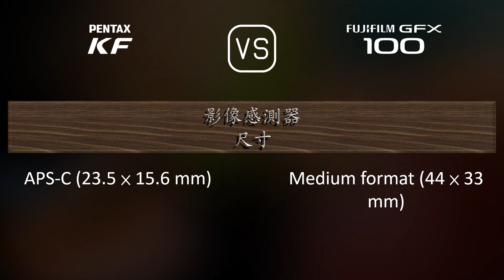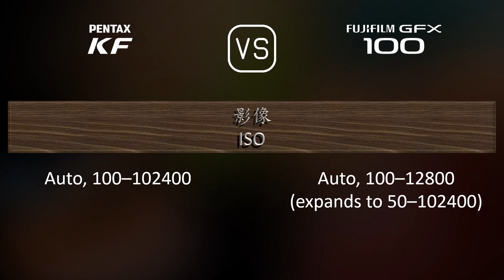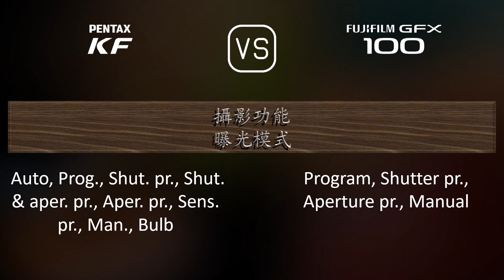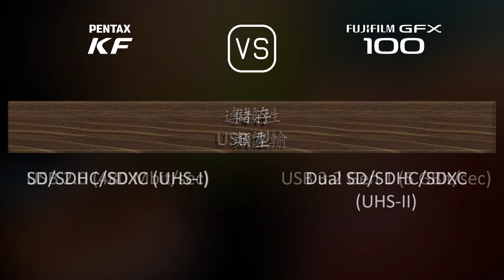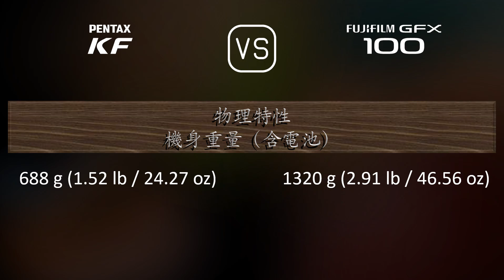Pentax KF 與 Fujifilm GFX 100 的規格比較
本片是 Pentax KF 與 Fujifilm GFX 100 的功能概述和規格比較 (comparison of specifications)，希望對您有所啟發。感謝您的支持。

00:25 推出
00:33 機身
00:40 影像感測器
01:01 影像
01:16 光學與對焦
01:41 屏幕
01:58 取景器
02:13 攝影功能
03:06 錄像功能
03:20 儲存
03:24 連接性
03:49 物理特性
04:07 雜項